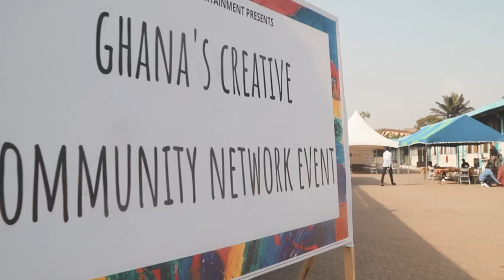Visual Art Students Empowerment Project VASEP exhibited at GHANA'S CREATIVE COMMUNITY NETWORK EVENT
VASEP Art Exhibition